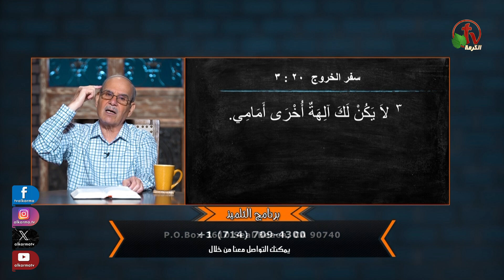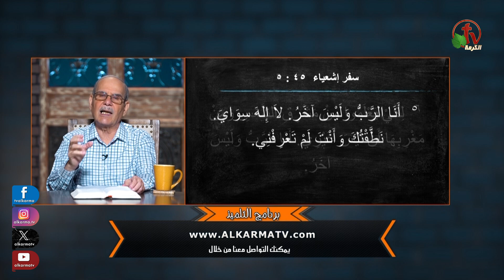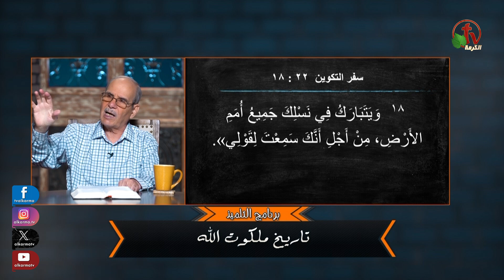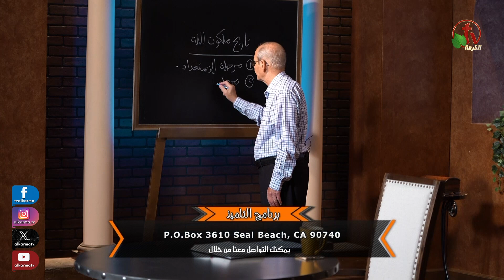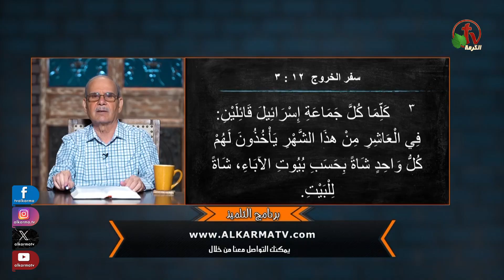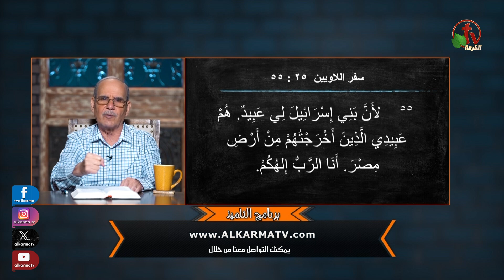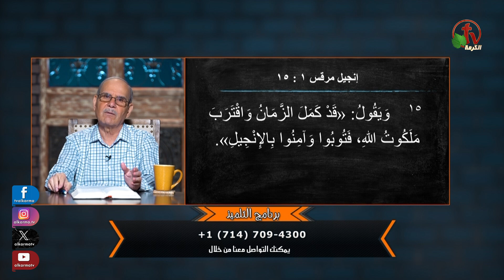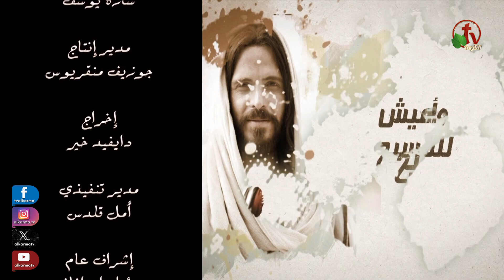برنامج التلميذ - "تاريخ ملكوت الله" - حلقة (129) | قناة الكرمة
حلقة جديدة من برنامج "التلميذ" بعنوان : "تاريخ ملكوت الله" - حلقة (129) - مع الشيخ صموئيل فوزي - قناة الكرمة

 A new episode of "The Disciple" program
  History of the Kingdom of God" - episode (129)"
 Prepared and presented by: Sheikh Samuel Fawzy

 مباشر فقط السبت الأول من كل شهر الساعة 12.30 ظهرًا بتوقيت كاليفورنيا
 الساعة 9.30  مساءً بتوقيت القاهرة الموافق يوم الأحد 5.30 صباحاً بتوقيت سيدني